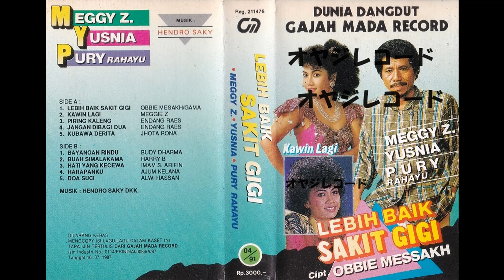Lebih Baik Sakit Gigi / Meggy Z.DLL (original Full)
tidak bisa Request.